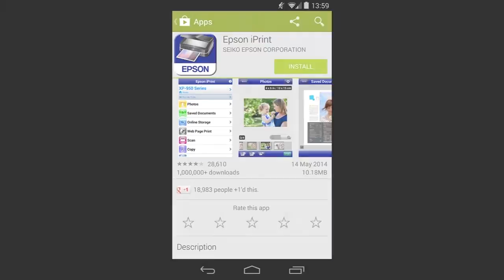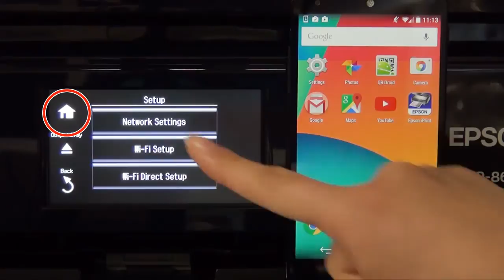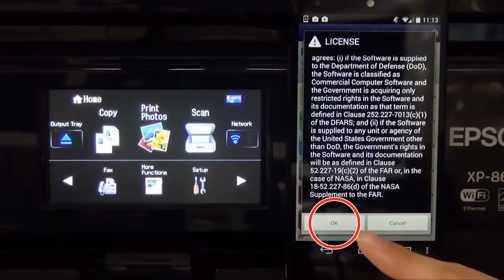How to Connect a Printer with Mobile/Smart Device Using SSID (Epson XP-860/820/720) NPD5278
Describes how to connect the Epson iPrint, an application for using the printer from smartphones and tablets (iPhone / iPad / Android).
Please connect in this way if there is a wireless LAN environment using the access point which doesn't have WPS/AOSS button.
Android smartphone and XP-860 is used as an example.
Contents may vary in region.

There is no audio descriptions.
Refer to the users manual regarding the use and specification in details.

Epson, XP-860, XP-820, XP-720